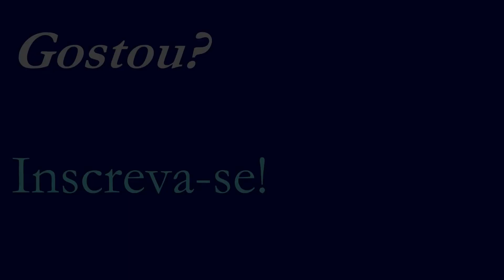Entenda a Fragmentação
Este vídeo explica o que é a fragmentação dos ecossistemas, suas consequências para a conservação da Natureza e porque você precisa proteger e valorizar o fragmento perto da sua casa.